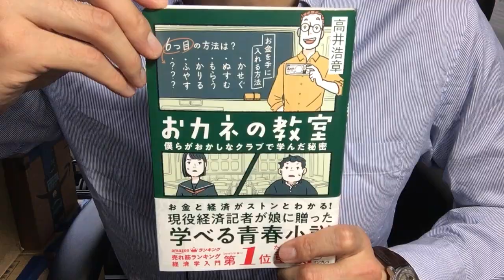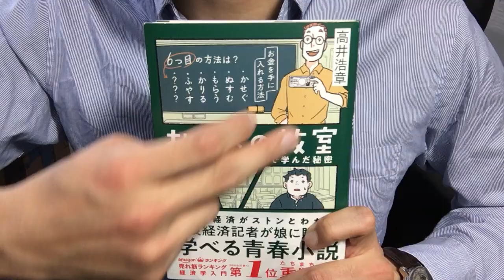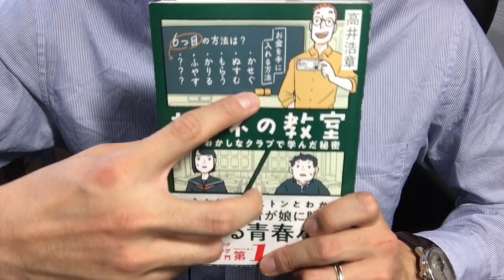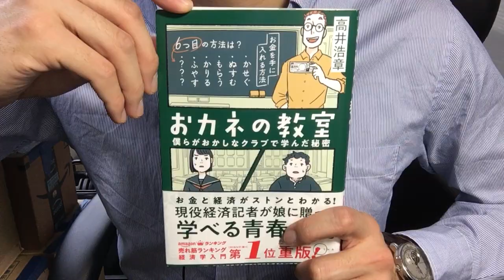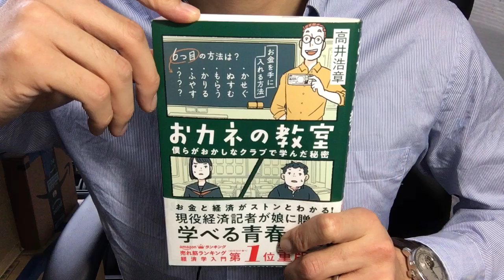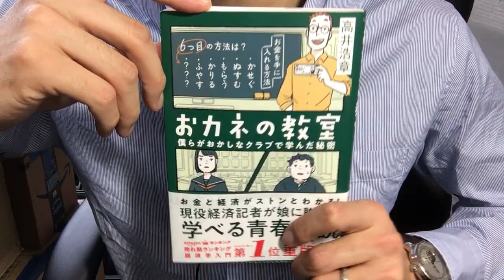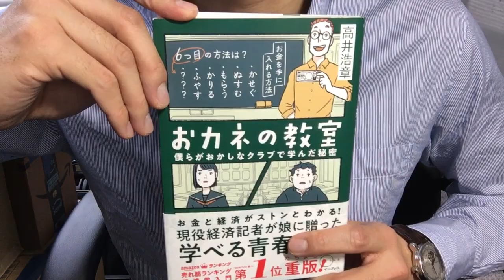♯349【高井浩章】おカネの教室 僕らがおかしなクラブで学んだ秘密【毎日おすすめ本読書レビュー・紹介・Reading Book】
第349回です。おカネの社会における役割や、仕事とは何なのか？経済とは？といった基本的な内容を、非常にわかりやすい形式でまとめています。著者がご自身のお子さんに書いた内容がベースとの事で、自分もこうした教育を受けさせてあげたいと切に思う内容でした。